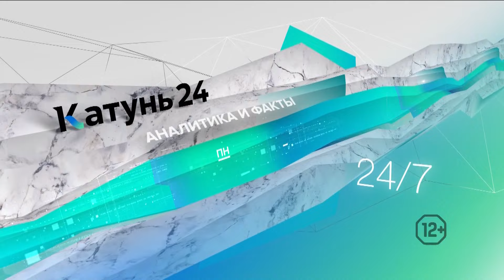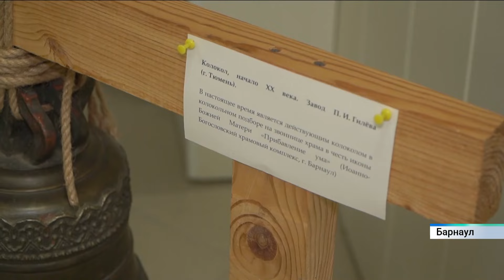Новости Алтайского края 20 мая 2024 года, выпуск в 10:00